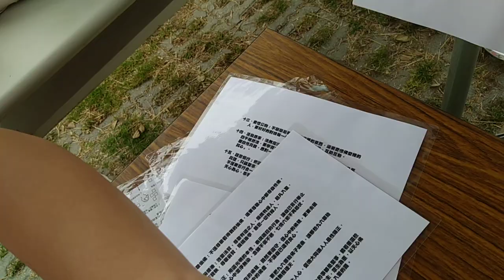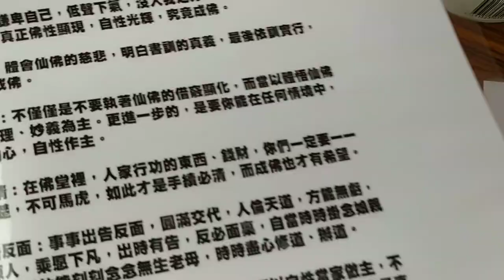VID_20211128#闖關活動--選沙包及投入盤中--對應十五條佛規_考場外的園遊會有蔬食市集、二手市集、闖關活動、泡茶區、飲食區__愛祥佛堂舉辦讀經會考活動_101021